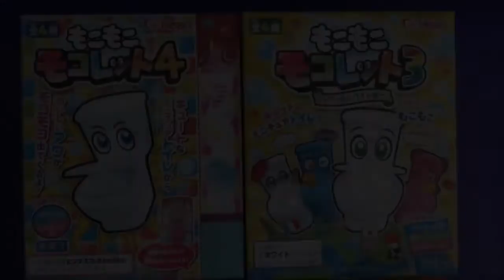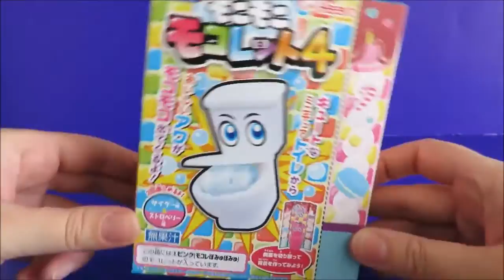Moko Moko mokolet toilet candy Japanese sweet candy drink from toilet soda pop cola Heart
Unboxing and making 4 moko moko mokolet Japanese toilet candy toys. You put the fizzy powder into the cistern of the toilet and then add water. Watch as the toilet overflows with delicious bubbly fizzy drinking candy! It's totally edible and very yummy and delicious.

Toy cutting velcro cakes birthday cake wooden plastic toys for kids toy strawberry cream cake asmr